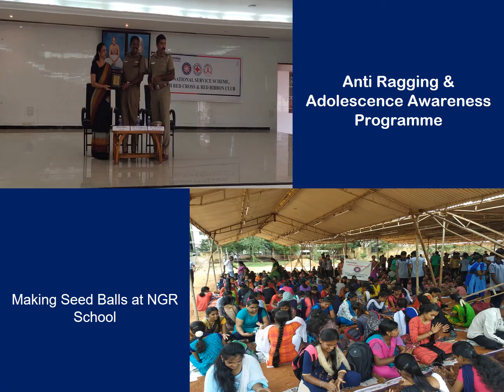srcw nss & yrc